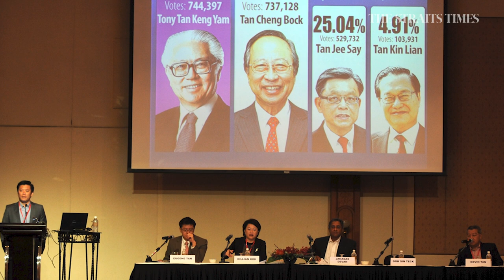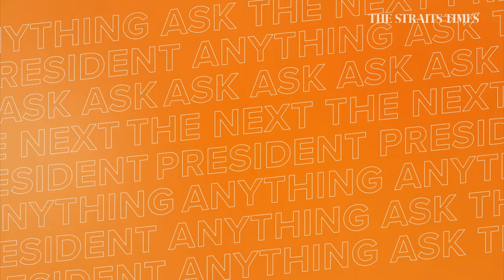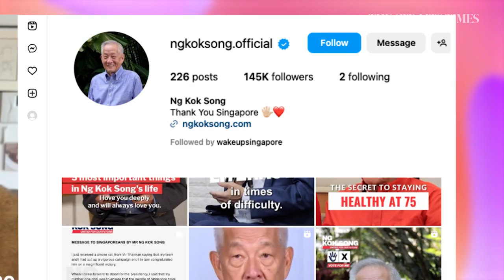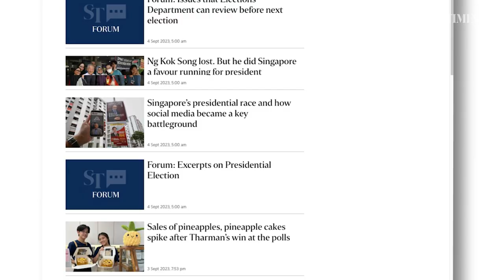Behind the scenes of PE2023: ST journalists share moments from the campaign trail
The Straits Times team shares the biggest takeaways from its behind-the-scenes coverage of the presidential campaign trails leading to Polling Day on Sept 1.

Olivia Quay speaks to assistant news editor Lim Yan Liang, as well as journalists Kok Yufeng, Jean Iau and Judith Tan, who represent the teams assigned to cover the campaign trails of President-elect Mr Tharman Shanmugaratnam and the other two candidates, Mr Ng Kok Song and Mr Tan Kin Lian.

0:00 - Introduction
0:42 - What was your favourite moment being on the campaign trail?
2:55 - Any challenges?
4:59 - Were there bombshells or stunning development behind the scenes?
5:33 - How do you see the role of the media in covering the presidential election?
10:20 - What’s your biggest takeaway from the last two weeks?